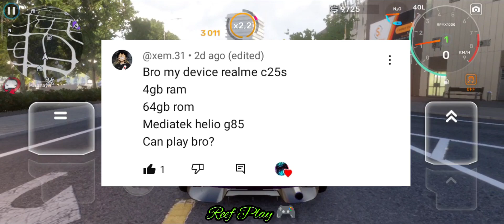List of 4GB RAM DEVICE that can play CarX Street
ANDROID DEVICE: Tecno camon 17 4/128gb
IOS DEVICE: iphone XR 4/264gb
RECORDING: both device inbuilt recorder system
EDITING APP: Inshot video editor
AI VOICE APP: speachify

GAMING COMPANY - @Anatol3D

VIDEO GAMES AVAILABLE ON
google play store
app store

4GB RAM DOWNLOAD TUTORIAL VIDEO

⚠️⚠️MY TAG'S ⚠️⚠️